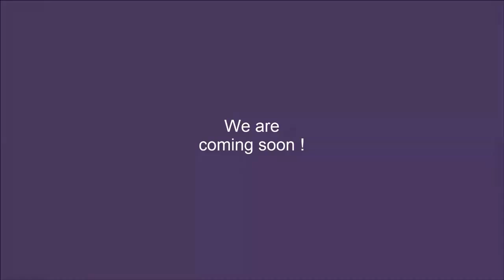Amine Bella is Coming Soon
كل تكنولوجيا عالم ومعلوميات بين يديك
All the world of Technology and Informatics at your fingertips